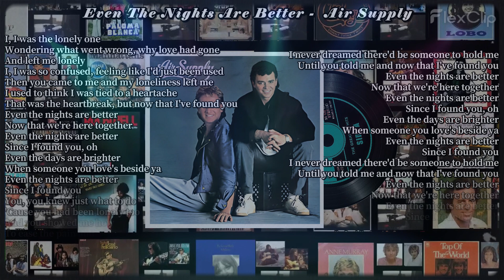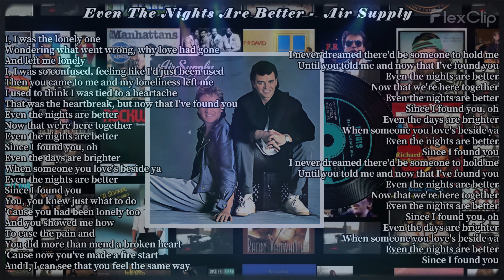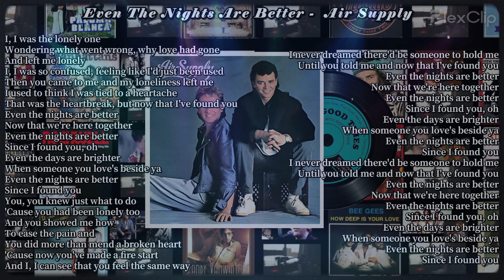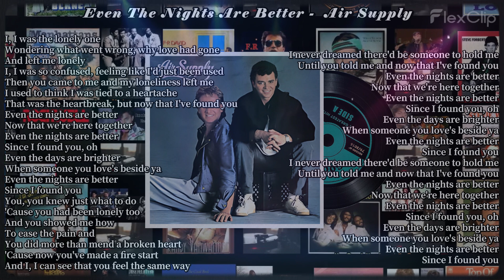Even The Nights Are Better - Air Supply (Lyrics) - Greatest Hits Golden Oldies but Goodies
Even The Nights Are Better  -  Air Supply (Lyrics) -
Greatest Hits Golden Oldies - 50's, 60's & 70's Best Songs Oldies but Goodies  - Music That Bring Back Your Memories